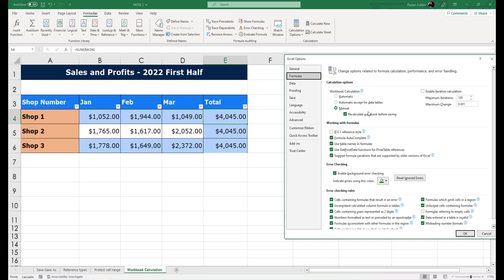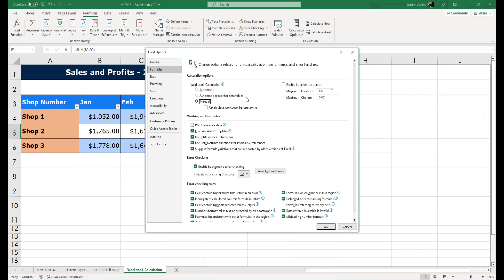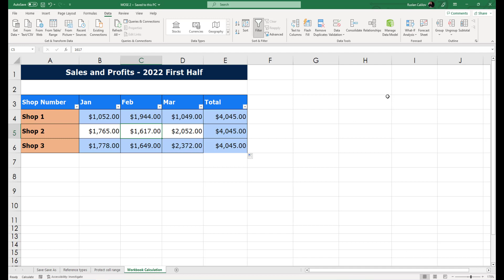MOSE Dərs 9 - Workbook calculation options 1